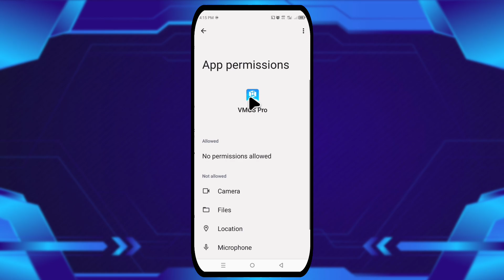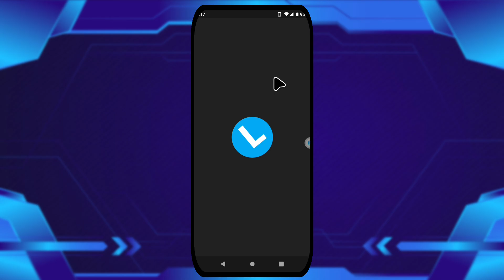VMOS Pro Stable | Custom ROM MHN v2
A virtual machine is like a second phone running inside your real phone. It creates a separate Android system that works independently, so anything you do there won’t affect your actual device. You can use it to test apps, use root features safely, or experiment with systems without worrying about damaging your real phone.

Sharing everything about Android Virtual Machines and Emulators.